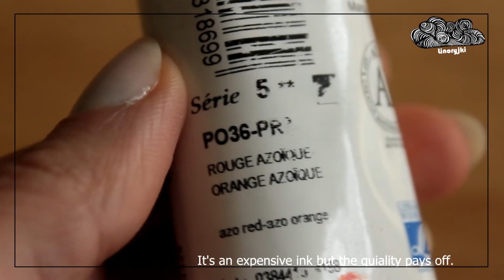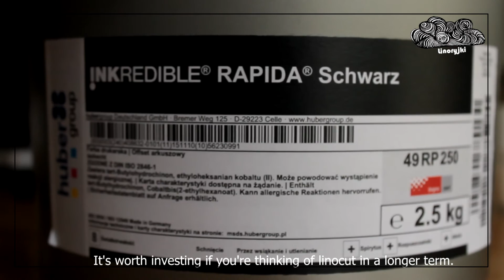Linoryjki # 7 - Farba do linorytu - Linocut workshop - inks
In this episode I'm talking about inks I used for linocut as a beginner. See, compare and choose the best one for you!